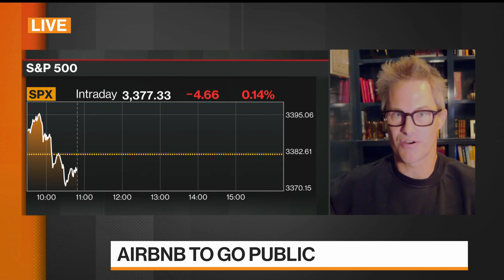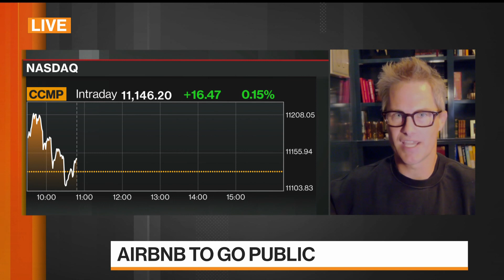SPACs Are Just at Top of First Inning, Kevin Hartz Says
Aug.18 -- Kevin Hartz, chief executive officer of One and co-founder of Eventbrite Inc., says the market for special purpose acquisition companies (SPACs) is just getting started. He speaks with Bloomberg's Alix Steel and Sonali Basak on "Bloomberg Markets."